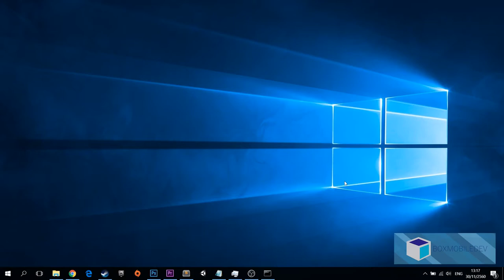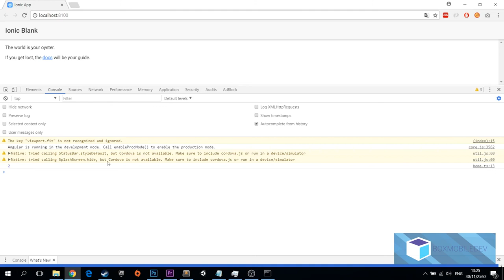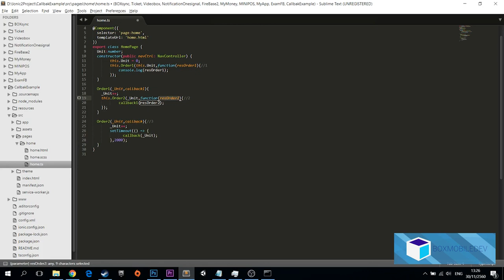[BOXMOBILEDEV] Ionic 3 EP23 : การใช้งาน callback